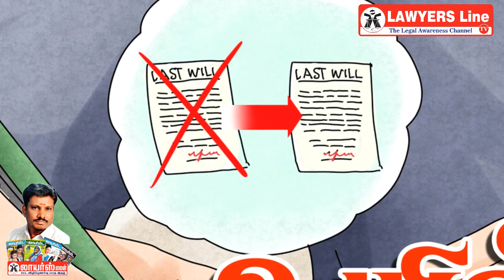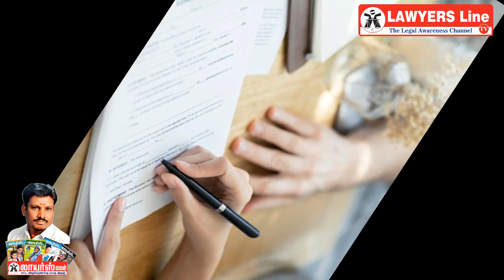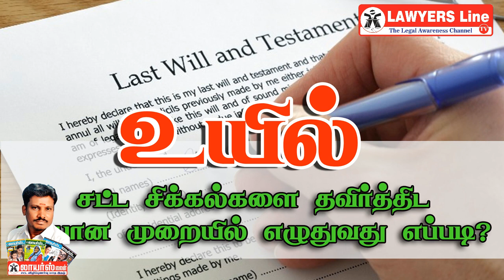WRITING A PROPER WILL : உயில் எழுதும் போது முக்கியமாக கவனிக்கவேண்டியவை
LAWYERS LINE : லாயர்ஸ் லைன்

For more details :
LAWYERS LINE
(Legal Awareness Magazine)
72/3, Anand Apartments
100 Feet Road
Vadapalani